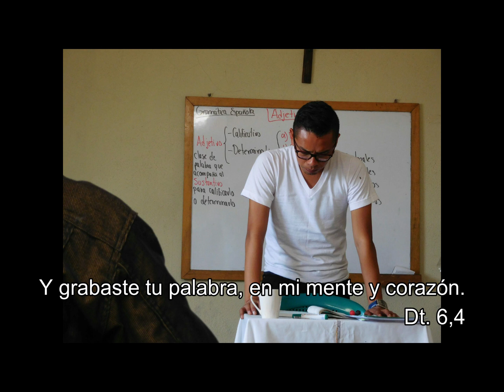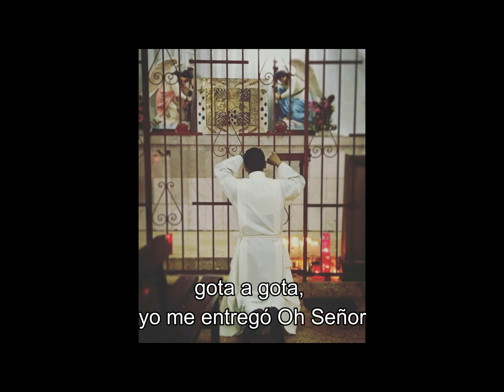P. Emmanuelle Cueto Ramos //DESCANSE EN PAZ// 1989 - 2021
Hoy, sábado 27 de marzo del 2021, a las 4:40 am, el P. Emmanuelle Cueto Ramos, FMAP,  ha sido llamado a la Casa del Padre.
Pedimos sus oraciones por su eterno descanso.

Tema: No puedo callar
Autor e interprete: Eduardo Morales MX
Un regalo para el P. Emmanuelle Cueto Ramos

Soy el perrito que come las migajas que dejan caer, los hijos del P. Emmanuelle.